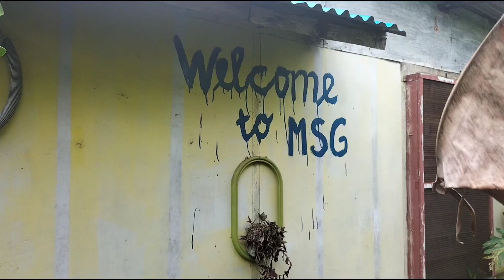Banjir| Banjir di Kebun| Kebun MSG KEBANJIRAN 😭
Kebun MSG adalah kebun di pekarangan rumah saya di Merauke-Papua. Kebun yang saya kelola secara organik. Kebun MSG terletak di daerah rawa pasang surut, sehingga ketika musim hujan tiba dan jika air laut pasang maka kebun MSG akan terendam air alias banjir 😭